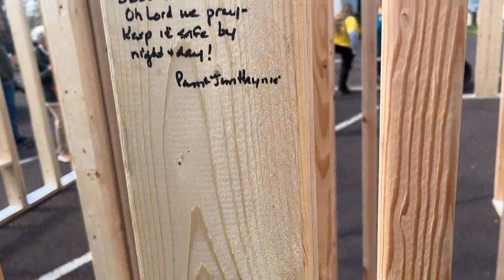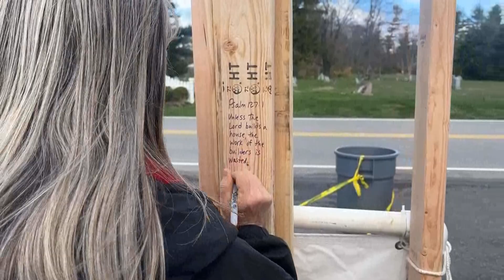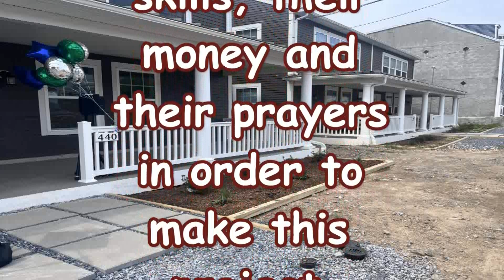2024 Bethel Hill UMC Help build hope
Bethel Hilll United Methodist Church
Lansdale Pa
Building house for Habitat for Humanity, Berks county